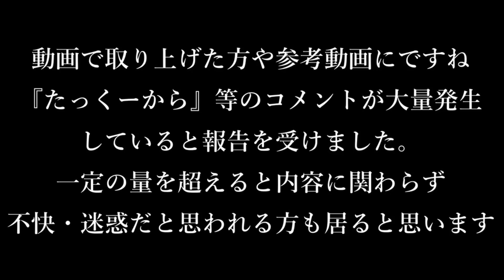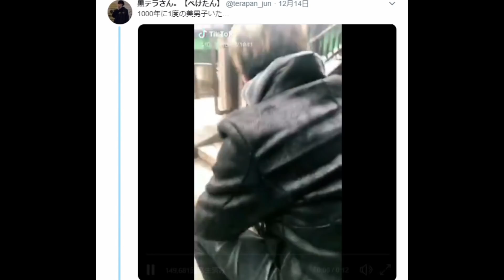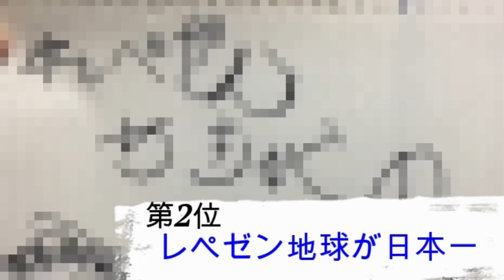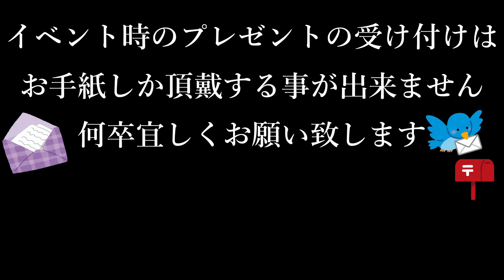【2018年版】勝手にYouTube流行語大賞発表記念式典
12月24日イベントチケットお求めはこちら↓(先着順です)

・詳細
開催場所：浅草橋MANHOLE
(〒111-0053 東京都台東区浅草橋1-13-6 浅草橋STビルB1F)
会場開始時間:1部 12:30受付開始 13:00開始
       2部 16:30受付開始 17:00開始

今日の動画は勝手に流行語の動画ですね！皆さんの流行語は何ですか？是非ね教えてクリスマス。（おしまい）
概要欄・編集なすび

30秒紹介は受け付けておりません

人気動画
音楽
効果音ラボ
どんどこすたこらさっさ工房